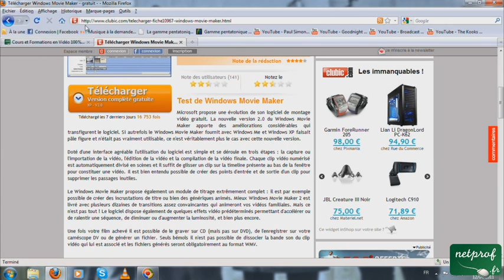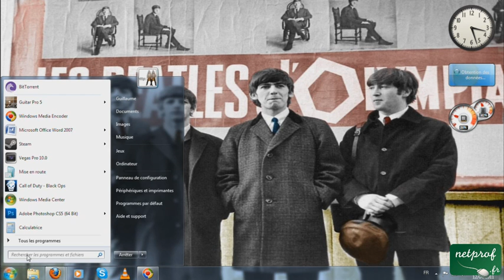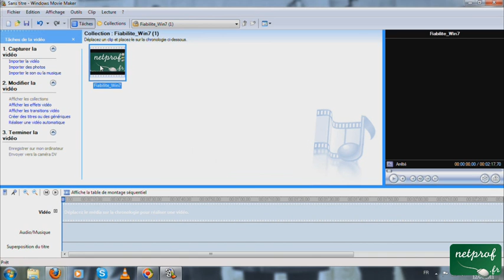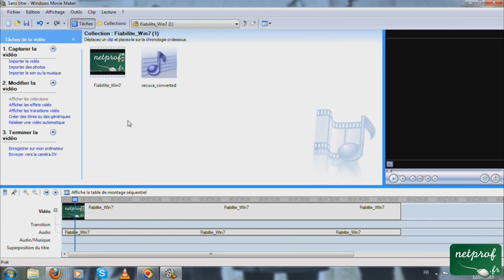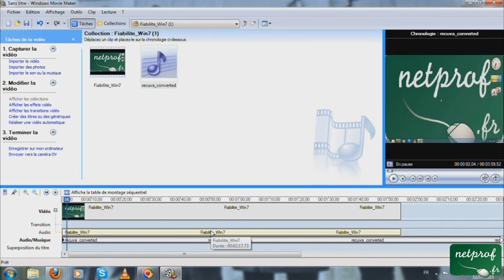Comment supprimer piste audio avec Windows Movie Maker